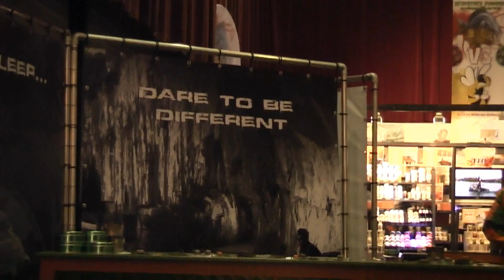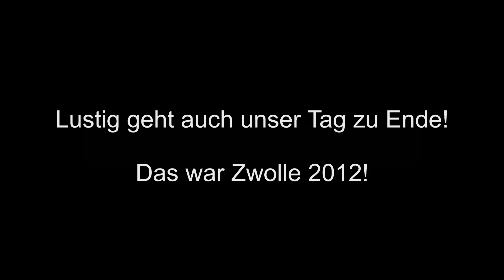Zwolle 2012 - Die Carp Side Crew on Tour - by Christian Grasshoff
Unser Besuch auf der Carp Zwolle 2012. Viele Eindrücke und lustige Moment haben uns begleitet!